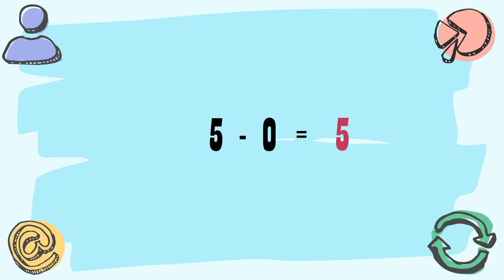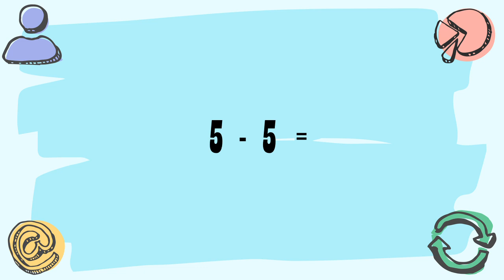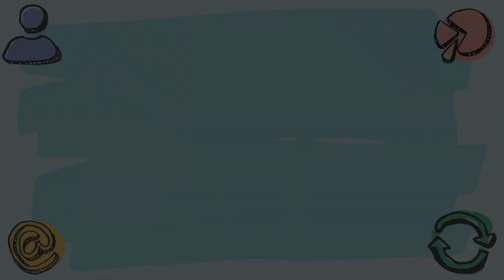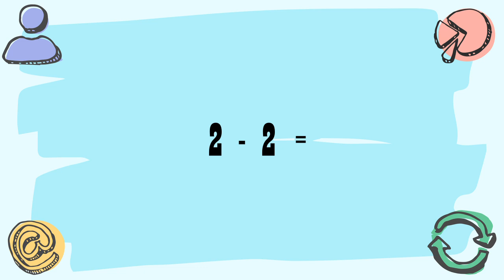Math chrono : Additions et soustractions 0 à 5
Une activité simple à faire en classe.Sous forme de jeu.  Les enfants se lèvent debout.  Quand leur nom est nommé, il doivent répondre à l'addition et la soustraction avant que la réponse arrive à l'écran.  S'il ne répond pas à temps, il doit s’asseoir.  Le ou les gagnants sont ceux qui restent debout.  Mes élèves adorent cette activité.
Ils peuvent aussi le faire seul, sur une tablette.